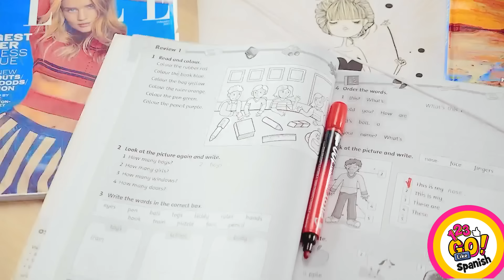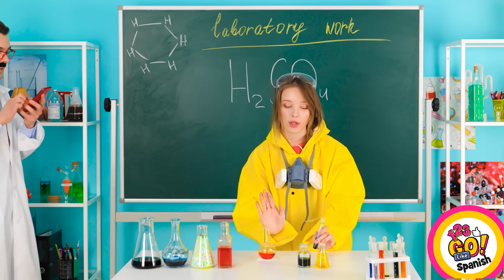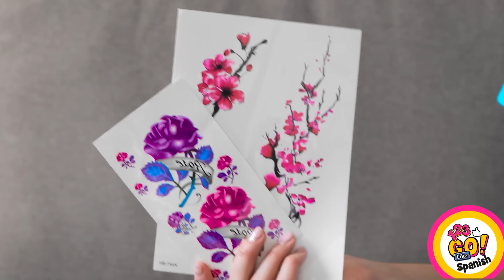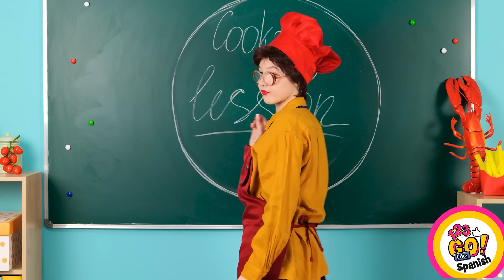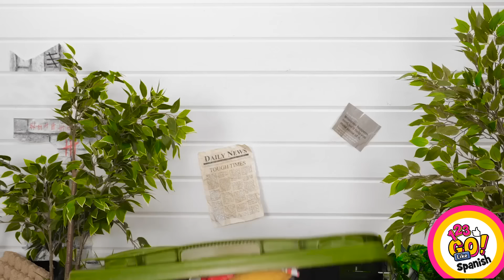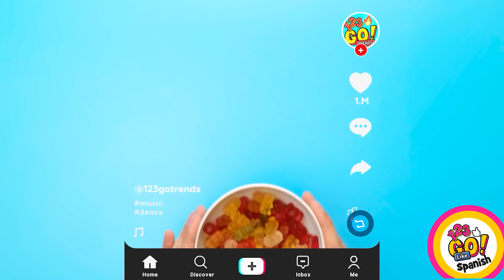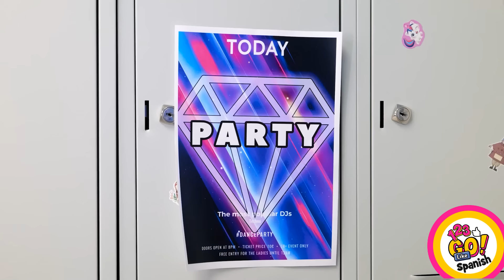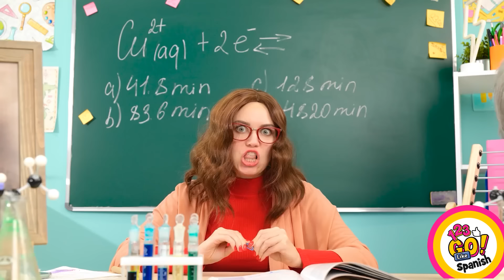TRUCOS E IDEAS COLORIDAS PARA FUNDAS DE TELÉFONOS || Cómo esconder el teléfono por 123 GO! Like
¿Buscas formas adorables y creativas de actualizar tu teléfono y mantenerlo oculto? ¡Estás de suerte! ¡Únete a 123 GO! Like en este vídeo lleno de diversión en el que comparten adorables trucos para teléfonos de gatitos y coloridas ideas para fundas de teléfonos que te ayudarán a esconder tu teléfono allá donde vayas. Descubre un mundo de trucos para teléfonos inspirados en felinos que son prácticos y adorables. Desde transformar tu teléfono en un lindo gatito con ingeniosas técnicas de bricolaje hasta crear compartimentos secretos en tu funda, este vídeo lo tiene todo. Aprende a personalizar la funda de tu teléfono con colores vibrantes, estampados y diseños de gatitos adorables. Tanto si prefieres un gato esponjoso como un gatito juguetón, estas ideas harán que tu móvil destaque entre la multitud. Mira este vídeo hasta el final y no te olvides de compartir tus trucos para el móvil en los comentarios de abajo👇👇👇 y SUSCRÍBETE ¡123 GO Like! para más vídeos como este😜